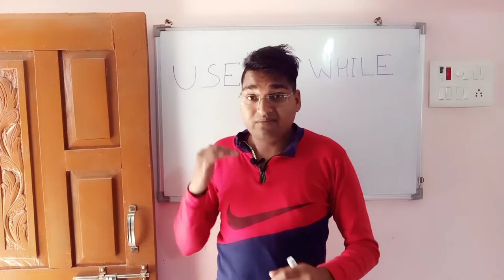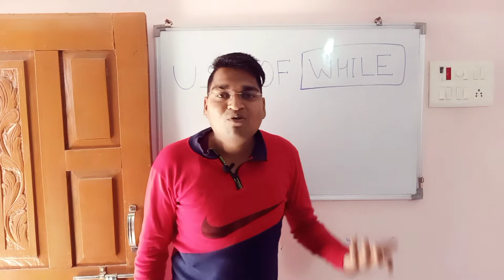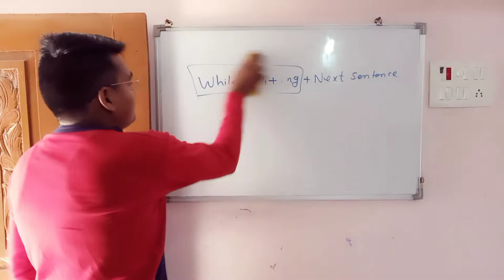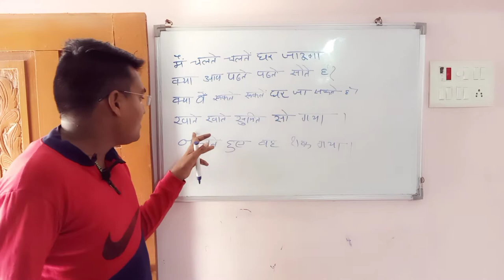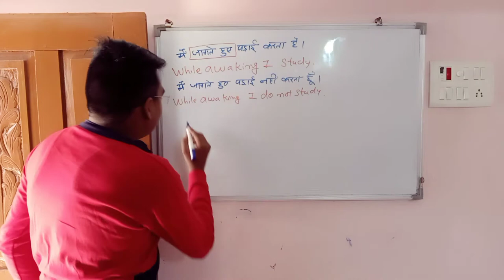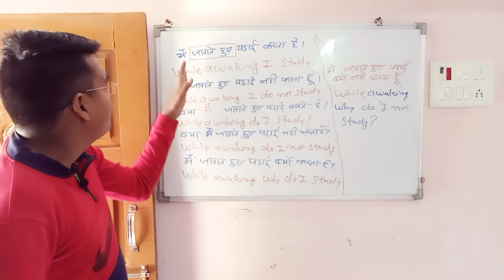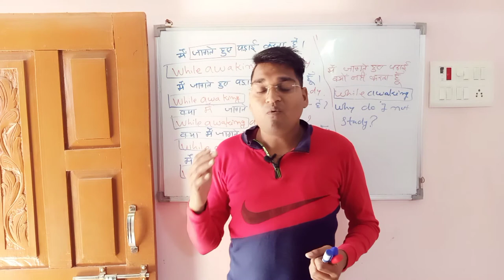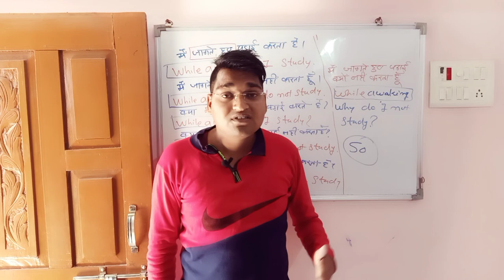while use in english | how to use which in a sentence